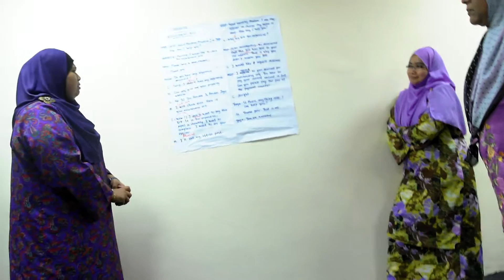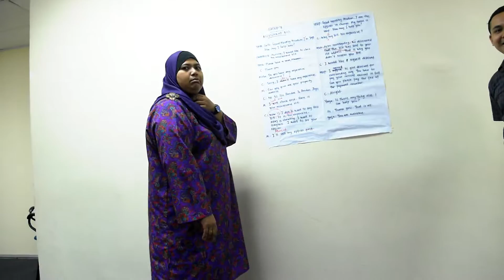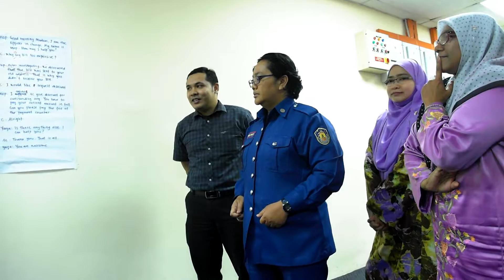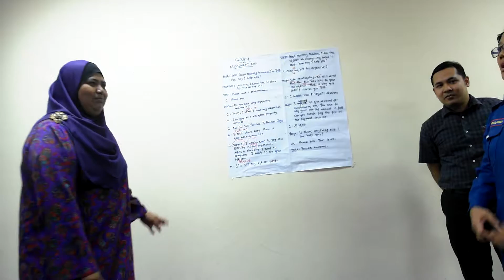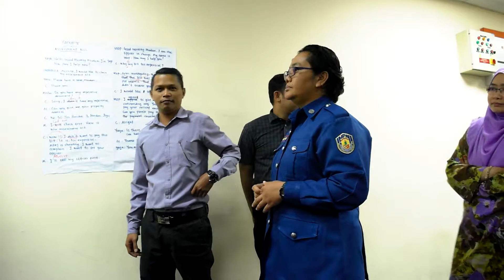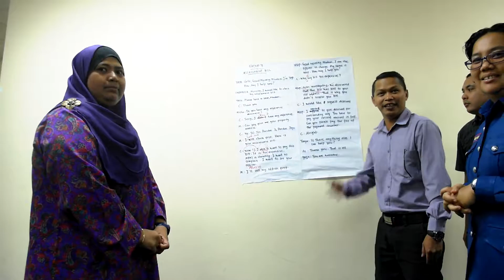Kursus Bahasa Inggeris Yaya, Adibah Nor, Datuk Vida, Ucop Santorian